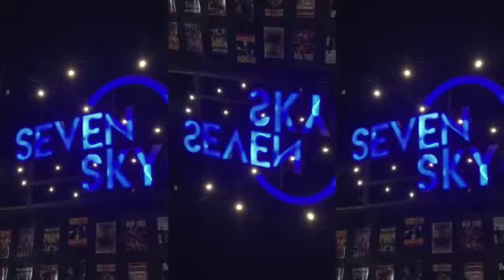AfterMovie BerGigs-Ria!!!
Gimana acara berGigs-Ria kemarin? Pastinya asik dan seru banget yaa. Apalagi ada penampilan dari band-band yang keren🔥🔥

Mimin bakal ajak kalian intip keseruan acara berGigs-Ria lewat dokumentasi berikut ini dan jangan lupa tunggu event selanjutnya yang pastinya ga kalah seru‼️

SYIKHAAA!!!